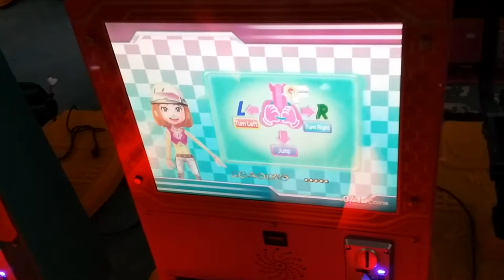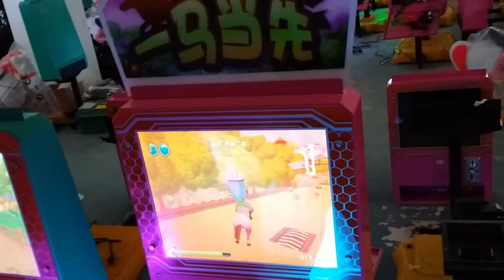Funny 3D Racing Horse MP4 kiddie ride game machine!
Funny 3D Racing Horse MP4 kiddie ride game machine!If you want to know more about Skyfun new kids game machine and 9D VR cinema, please visit our